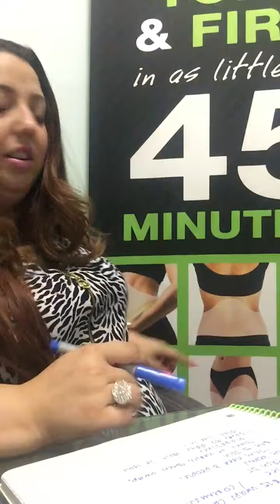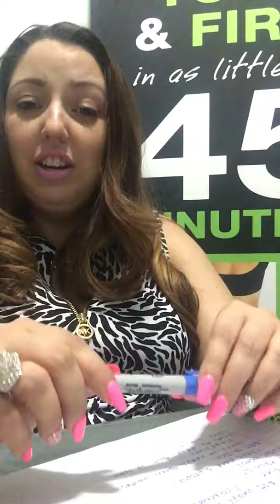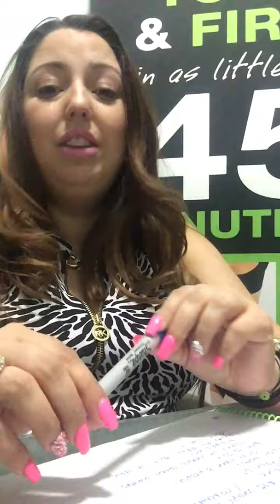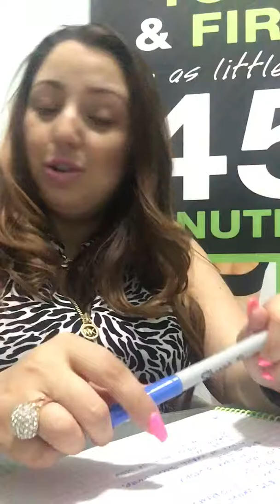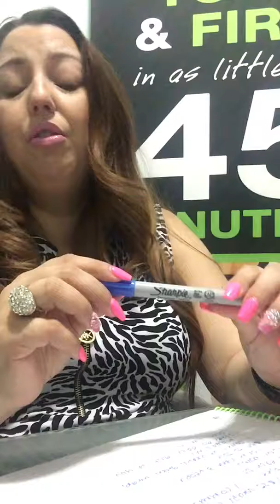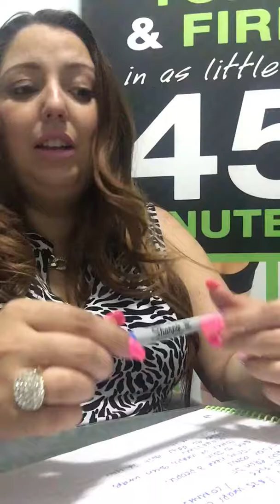Como ganar dinero extra